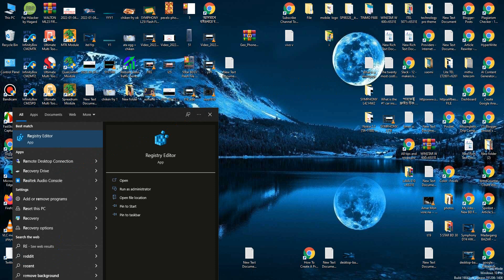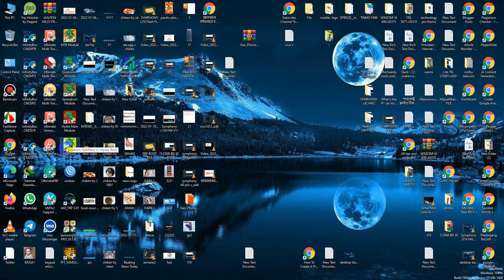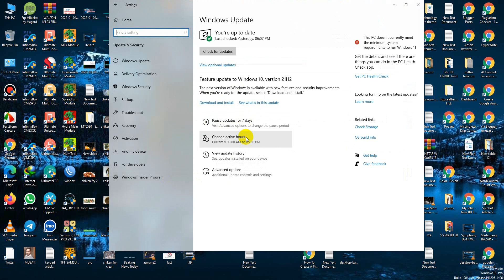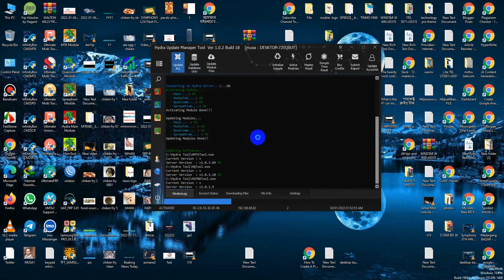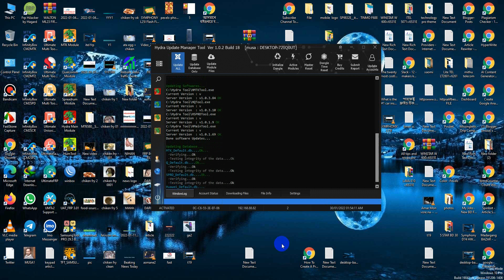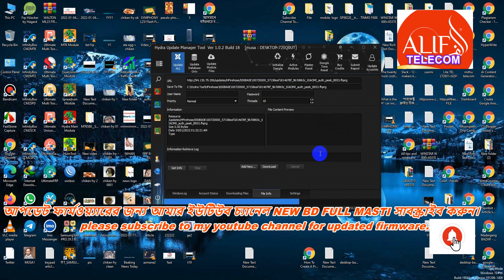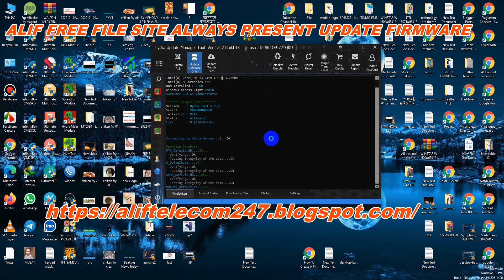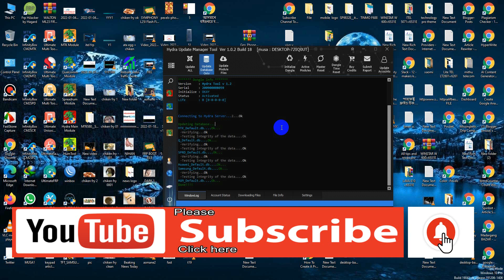Hydra Dongle# Software Application Detected All Problem Fix Easy Method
Screen Recorder: Fastone Capture
My webcam:
Logitech HD C270
Contact with me
Name: Musa